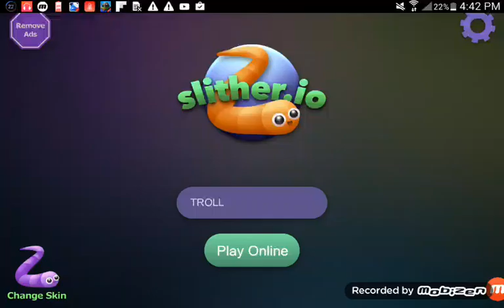Slither.io trolling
Reuploaded